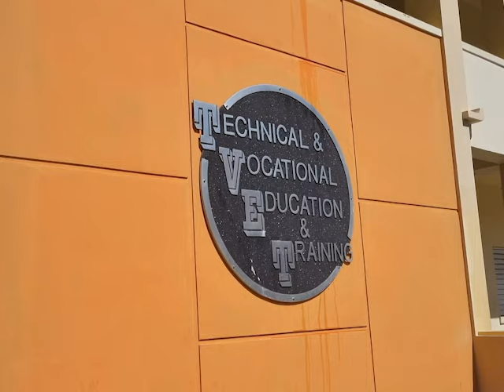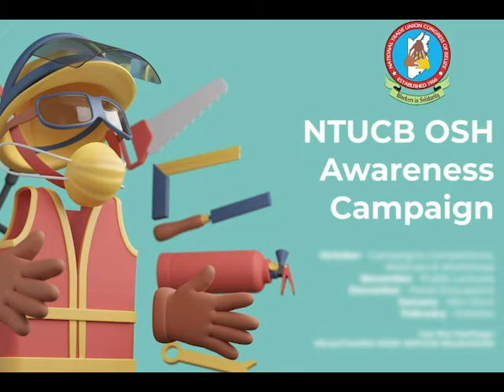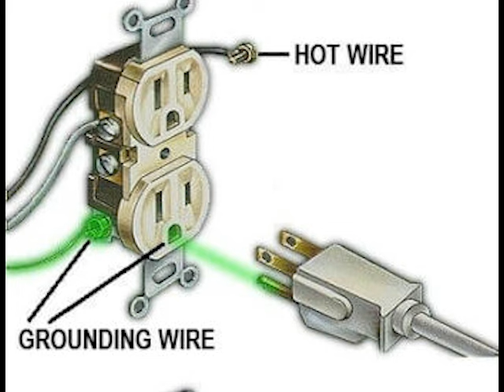The Importance of Exercising Occupational Safety on the Job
Over the weekend, the country lost an electrician after he was shocked to death while doing some repair work. He is one of several persons who have died over the past year because they were not wearing adequate protective gear, the tools and equipment left much to be desired, or they did not personally exercise standard operating procedures while on the job, or all of these factors combined. And all of these issues would be addressed in one piece of legislation that has yet to be enacted in Belize. Terel Matura died on a private job when his body made contact with a wire that was still connected to the grid. Today, News Five’s Marion Ali spoke with an instructor who explains what can go wrong when adequate safety measures are not adhered to while dealing with live electrical connections.